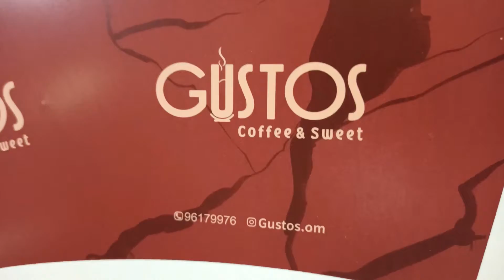How to Make Brown ink. for offset printing machine.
What color you want to know make please common..